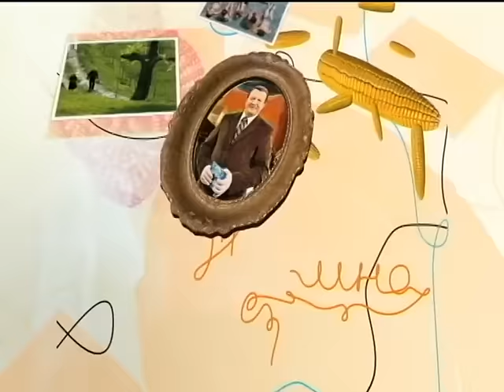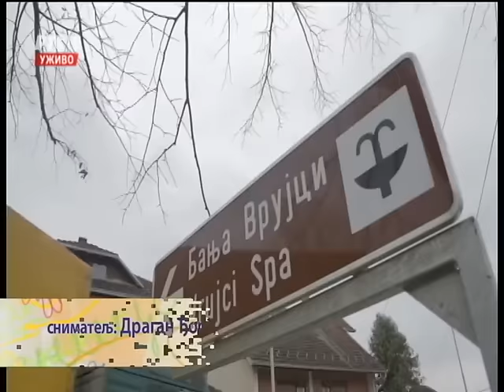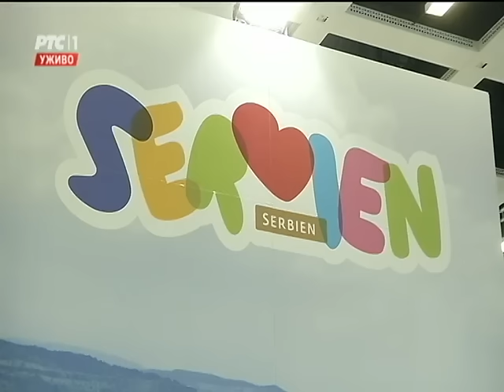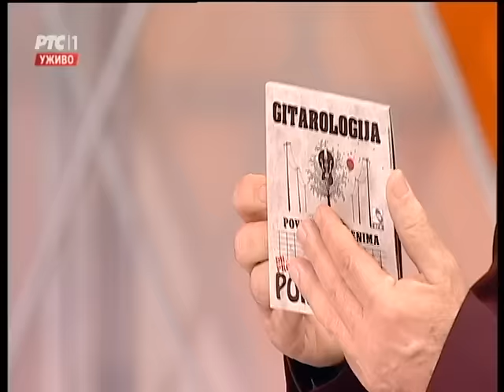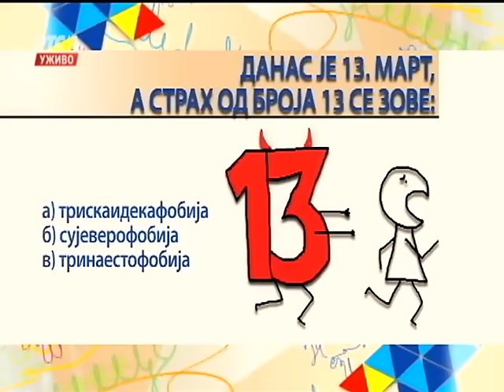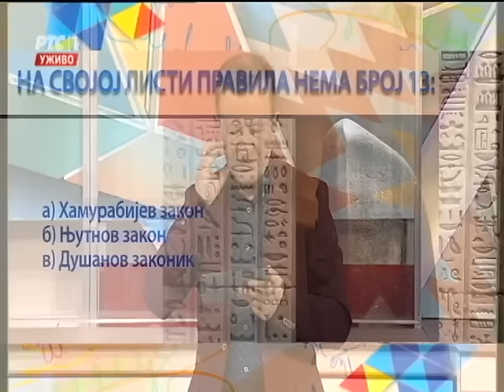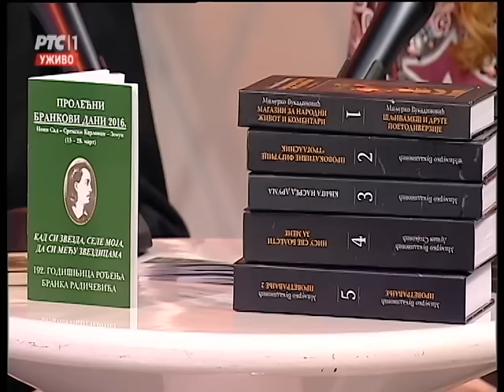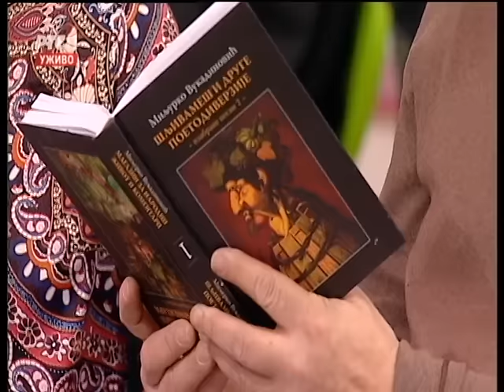ŽIKINA ŠARENICA (TV RTS 13. 03. 2016.)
Visnjeve boje sal - Gorica popovic
Muzika i tekst narodni autor
Aranzer: Sinisa Vicentijevic

Ne boli me kraj - Ljuba Lukic
Muzika: Mirko Glišić
Tekst: Marijola Bičanin

Tako bese komsinice - Ljuba Lukic
Muzika: Tomislav Marković
Tekst: Tomislav Marković

Sreco moja - Sanja Vucic
muzika, tekst: Toma Zdravković

Kazi zasto me ostavi - Jelena Gavrilovic
Muzika - ZORAN SIMJANOVIC
Tekst -

Cudna jada od Mostara grada - Sanja Vucic
Aranzer: Sinisa Vicentijevic